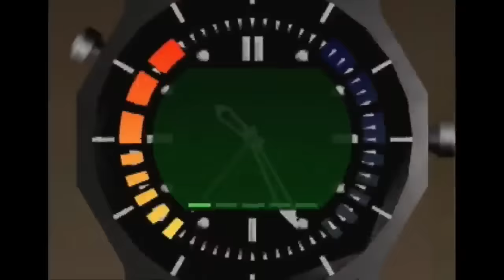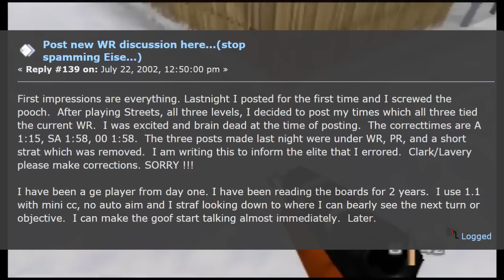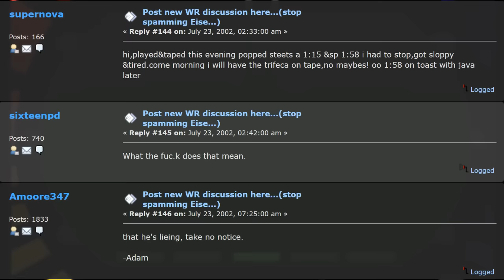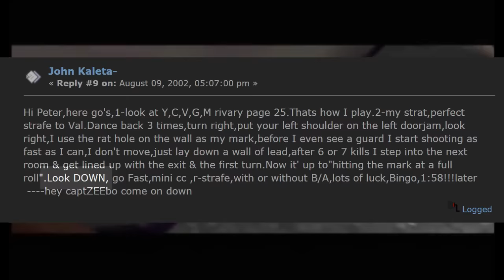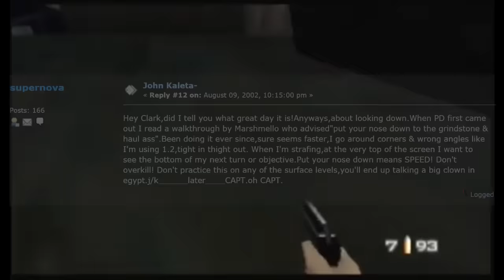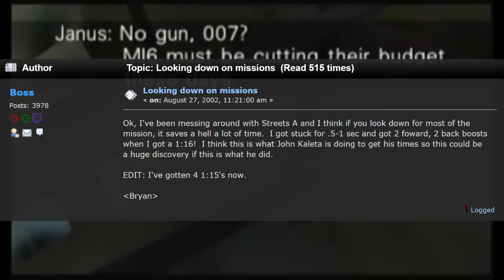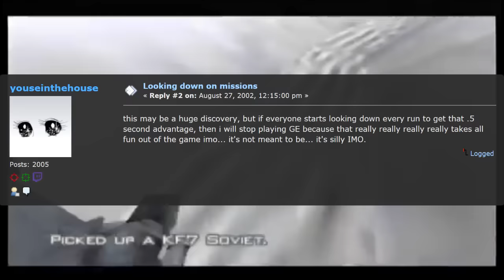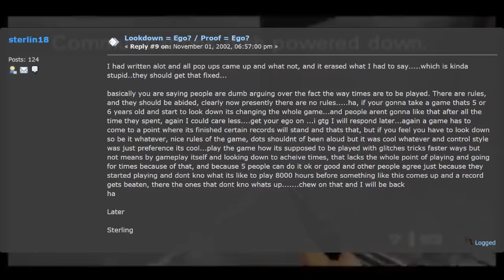This Discovery Almost Killed Goldeneye Speedrunning!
Sometimes when a new strategy is found in speedrunning it is a cause for celebration, other times, it just pisses everyone off. In this video we take a look at a new discovery that almost destroyed Goldeneye speedrunning completely.

Please follow me on the following platforms, it really helps me!

Goldeneye is the 3rd best selling game on the Nintendo 64. It has an extremely rich history of speedrunning and is one of the most popular games to speedrun.

Let me know if you have any feedback as always.